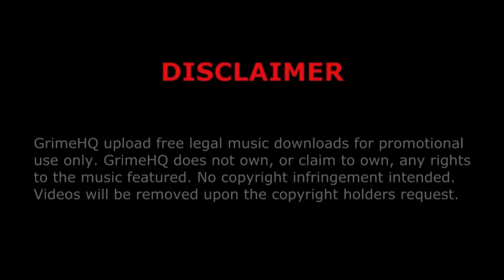Tre Mission - Tell me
Title: Tell me
Artist: Tre Mission
Album: Malmaison
Track: 16/16